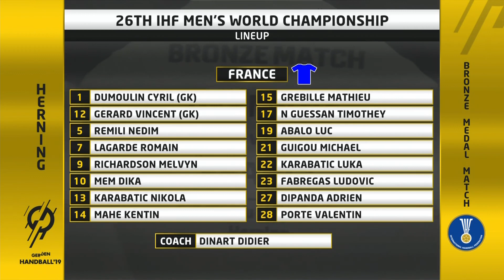Germany vs France |Bronze-medal | Highlights | 26th IHF Men's World Championship, GER/DEN 2019